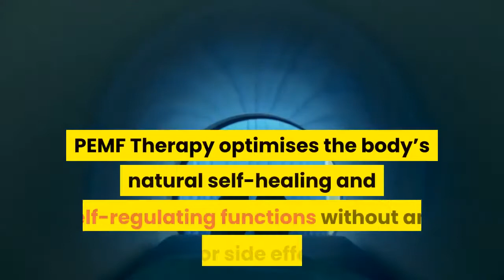Best PEMF treatment available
magnetic therapy treatment at lower cost